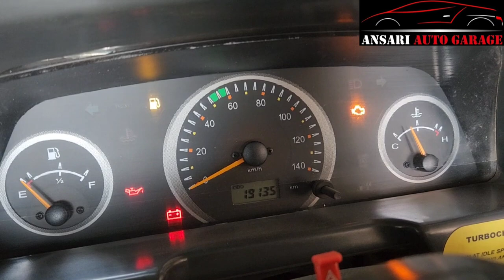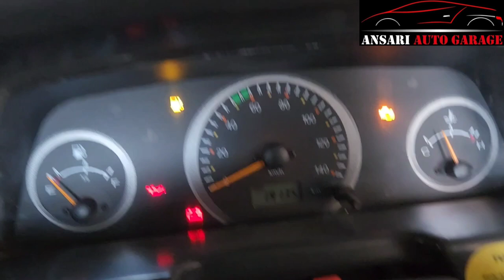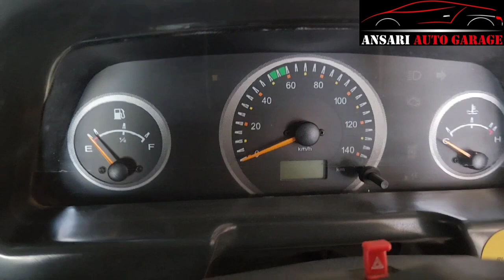ECM Unlock By Thinktool Reader Smart Scan Mahindra Bolero Pickup @AnsariAutoGarage Mob.8669221313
Auto Expo 2023 India Delhi Pragati Maidan

Thinkcar thinktool Reader Smart Scan Reader 7 Unboxing Full Detail Video World Best Diagnostic tool
Thinkcar thinktool Reader Smart Scan Reader7Unboxing Full Detail lifetime update freeDiagnostic tool
Thinkcar thinktool Reader Smart Scan With Lifetime UPDATE Free Thinkcar Reader 7

welcome

             Ansari Auto Garage

Thinkdiag 4.0 Thinkdiag 5.0 Thinkdiag 2 Thinkcar 4.0 Original Software Diagzone Pro V2 With Support

Mahindra Bolero Bs6 Dpf soot mass very high Dpf Regeneration

Mahindra Bolero Bs6 DPF Regeneration By Autel 508 Bolero Bs6 Regeneration कैसे करें।

Jaguar XF Sleep Mood Unlocking And Key Porgraming 2014 Model

Mahindra Scorpio S2  Key 🔑 Porgraming By Thinkdiag बहूत आसान तरीका Key Porgram करना ।

B2F4400 No Ecm Challenge Ems Ecu Unlock Mahindra Bolero Pickup P1832,P183B,B2F4500‎ @Technical Auto tech

P0001 Metering Unit Open Load Error Problem Solution Mahindra Bolero Pick-up

BoleroPickup StartingProblem    P0183 Fuel temperature senor above maximum limit @technicalautotech

P1B87,P1C87 Rail Pressure PositiveGovernorDeviationError in metering unit Mode Bolero Pikcup Starting Problem

P0335 Crankshaft Sensor No Signal Error

P268DP1B87,P1C87 Rail Pressure PositiveGovernorDeviationError in metering Bolero Pikcup Starting Problem

Welcome, Ansari Auto Garage

Mahindra Bolero Pickup Rpm Race Problem Solution

assletor padal Problem Solution Mahindra Bolero Pickup

Mahindra Bolero Pickup Rpm Acclator problem Solution

Mahindra Bolero Assletor padal Fault Code

ECU Repairing Porgraming Trening And All Car Scanners Tools Sale Service